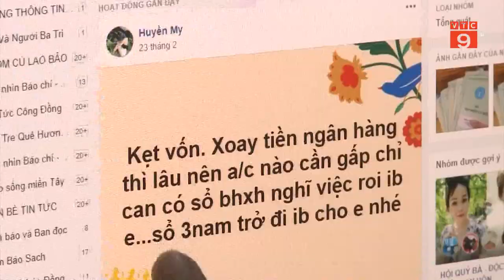XỬ LÝ NGHIÊM HÀNH VI MUA GOM SỔ BẢO HIỂM XÃ HỘI I VTC9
VTC9 | XỬ LÝ NGHIÊM HÀNH VI MUA GOM SỔ BẢO HIỂM XÃ HỘI I VTC9